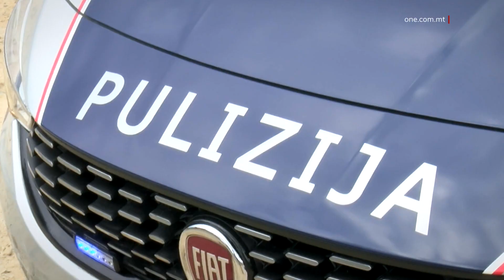IKOMPLI L-ĠURI TAL-EKS PULIZIJA AKKUŻAT BI STUPRU FUQ KOLLEGI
ONE.COM.MT • F’aħbar oħra mill-Qorti, illum issokta l-ġuri kontra eks kuntistabbli tal-Pulizija akkużat li stupra u ffastidja żewġ kollegi nisa fl-2018.

FILMAT: ARKIVJI

Kompla l-ġuri fil-konfront tal-eks pulizija li qed jiġi akkużat li stupra kollega tiegħu fl-għassa tal-Imsida fl-2018.

F’awla numru 14, ippreseduta mill-Imħallef Consuelo Scerri Herrera, l-akużat ġie mixli wkoll li ffastidja sesswalment kollega oħra fil-karozza tas-servizz.

Fl-ewwel jum tal-ġuri, xehdet l-ewwel allegata vittma, filwaqt li l-Erbgħa xehdet it-tieni allegata vittma.

Fuq il-pedana tax-xhieda, ix-xhud irrakkuntat episodju meta, fil-karozza tal-Pulizija, l-akkużat kien qalilha biex tpoġġi quddiem, u qalet li kien għadda xi kummenti li bdiet tiżloqlu idu u beda jpoġġi jdejh fuq saqajha, ħaġa li saret aktar minn darba u li kienet tgħidlu li trid tinżel mill-karozza.

F’episodju ieħor qalet li meta kienet qed tixtri minn vending machine huwa biesha u hu imbuttatu biex ma jerġax jagħmilha. Spjegat li meta t-tnejn li huma indunaw li l-akkużat qabad magħhom, tkellmu ma’ xi spetturi.

Xhud ieħor kien Pulizija li sal-lum għadu stazzjonat fl-Għassa tal-Imsida. Huwa qal li waħda mill-vittmi fetħet qalbha miegħu u qalet li l-akkużat ittantaha. Huwa qalilha jekk tridx għajnuna u din baqgħet tilgħab bil-mobile u titbissem.

Xhud ieħor kien s-Surġent Sandro Mangion, li qal li waħda mill-allegata vittmi kienet qaltlu li l-akkuża messilha riġilha. Hu qalilha li se jkun qed jirrapporta lill-Ispettur dwar dan u li din ma riditx.

Pulizija ieħor fuq il-pedana tax-xhieda qal li waħda mill-vittmi qalet li l-akkużat stupraha fl-għassa u ġegħilha tagħmel atti sesswali orali miegħu, u l-affari waqfet hemm.

Huwa, bħal xhieda oħra, qal li qatt ma qaltlu li kienet imdejqa fl-għassa tal-Imsida u li kienet tgħidlu biex tbiddel miegħu biex toqgħod hemm minflok Paceville.

Issemmew wkoll ikliet tax-xift li kienu jsiru bejn il-pulizija u kif l-allegata vittma dejjem kienet tattendi u li qatt ma ddejqet, anke fil-preżenza tal-akkużat.

Xhieda diversi rreferew għall-fatt li qatt ma raw diżgwid bejn l-akkużat u l-vittmi.

Xehdu pulizija oħra li ġew mistoqsija dwar kif kienu jafu lill-akkużat u kif jafu lill-vittmi.

L-Imħallef qrat verbal tal-aċċess li sar fl-Għassa tal-Imsida, fejn spjegat dak kollu li hemm fl-għassa.